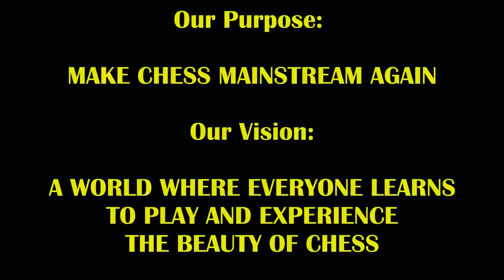You Won't Believe How This Levitsky Attack Finishes! Hippie Rob vs Boston Mike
Hippie Rob bustin out a fresh new attack! Will it convert???